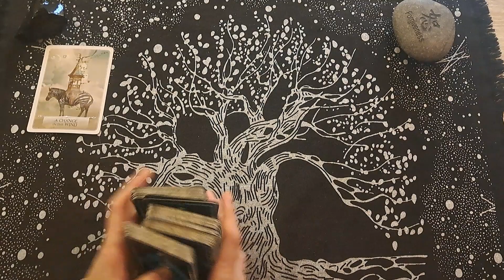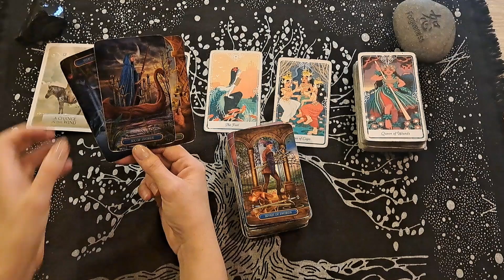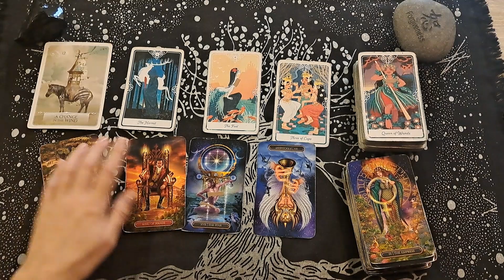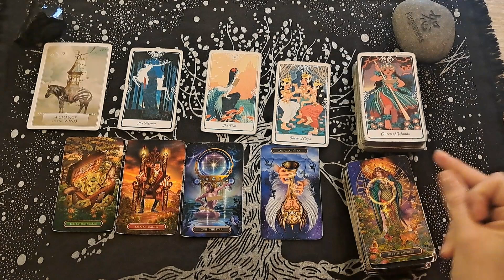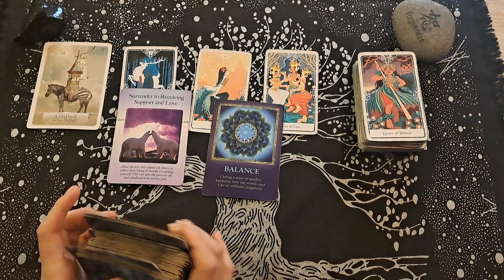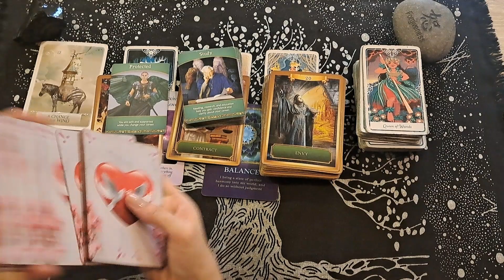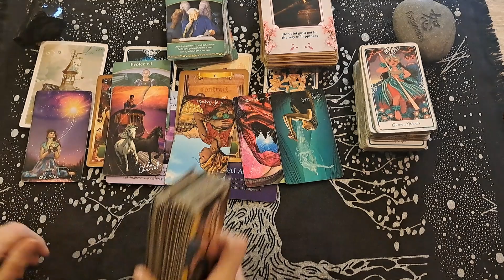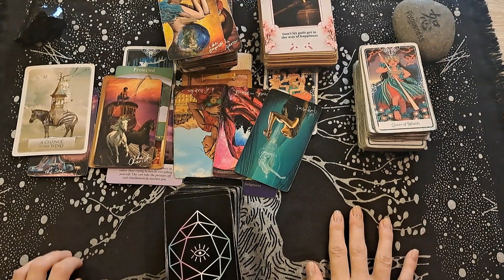CANCER / IT'S HAPPENING FOR YOU! TRUE LOVE IS ON THE WAY